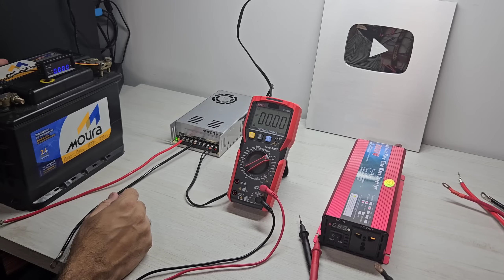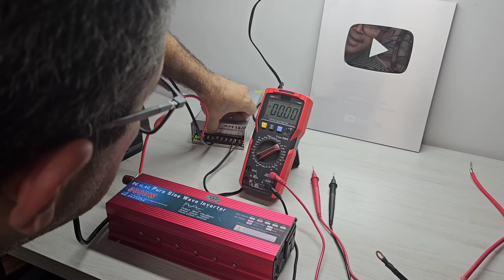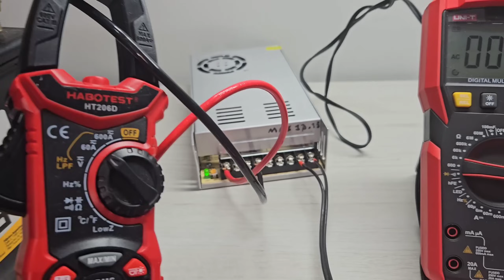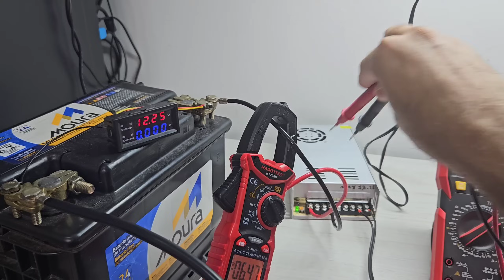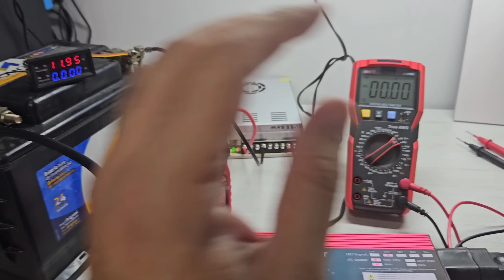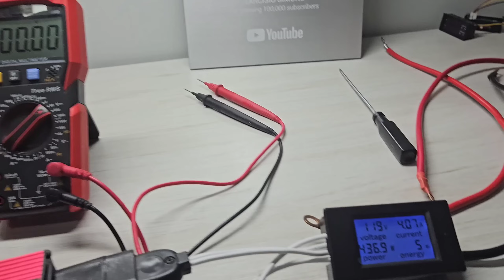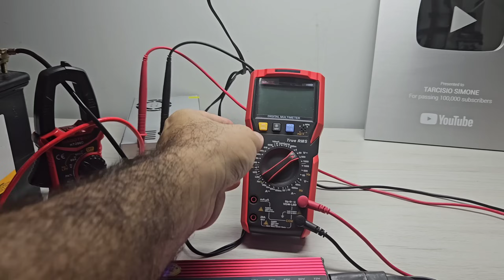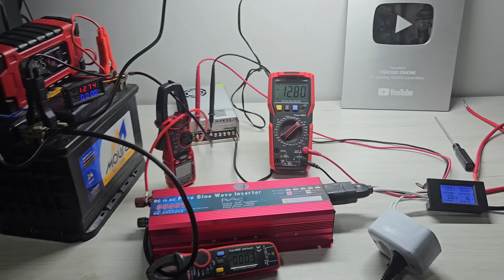Bateria 12V em série com Fonte 12V Alimentando off grid solar☀️ em 24v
O Ninja do OFF GRID vai dar o que falar !
LIFEPO4 88AH NO BRASIL
LIFEPO4 100AH NO BRASIL
LIFEPO4 163AH NO BRASIL
BATERIA MONTADA 12V 100AH KINGBO ENTREGA RIO
BATERIA MONTADA 24V 100AH KINGBO ENTREGA RIO
BMS JK smart - variados

ALICATE AMPERÍMETRO DC 1000A MEDIDOR DE PICO
FONTE PRONTA 0 a 30v ajustável
Carregador de LIFEPO4
TESTADOR capacidade de célula lifepo4 Atorch
Teste de capacidade de célula lifepo4 EBC-A20

INVERSORE BR ZERO TAXA Swipower 1000W
1500W a 3000w ESTOQUE BRASIL
ATÉ 8000W LVYUAN NO BRASIL(ZERO TAXAS)
TATALIKEN - ZERO TAXAS

Controladores de carga MPPT ESTOQUE NO BRASIL (zero taxas):
HXCONTROLE OS DE 60 a 80A